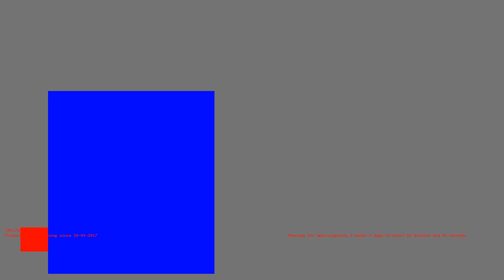1486976093 - Webdriver Cavi - H2